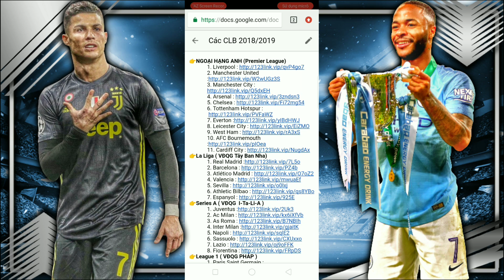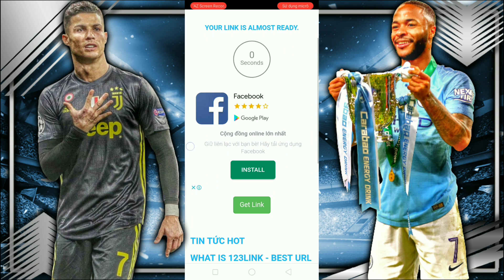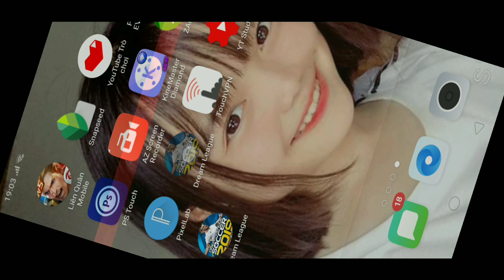CTM | Cách để có đội hình VISSEL KOBE có [ Iniesta và Villa ] trong DLS 2019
🔴Hướng dẫn hack đội hình Vissel Kobe Nhật Bản 2019/2020 có Iniesta và David Villa trong Dream League Soccer 2019